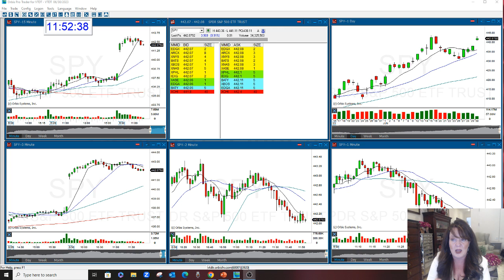MARKET REVIEW 6-30-2023